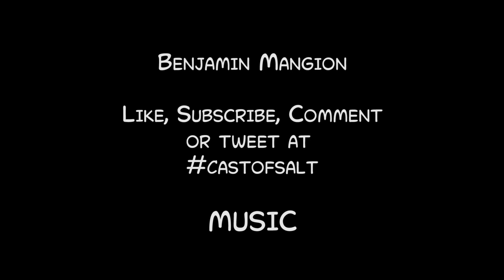CAN SCORPIO BEAT PS4 PRO? - A Cast of Salt #5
After an initial 30 minute derail of BatmanDay, the guys talk the new PS4, no mods for Fallout, the new iPhone7 and Scorpio's impending challenge to PlayStation. Also poop (get ready for that).

Featuring:
Adam
Ben
Bin
Ryan

Edited by: Adam

Like our artwork?